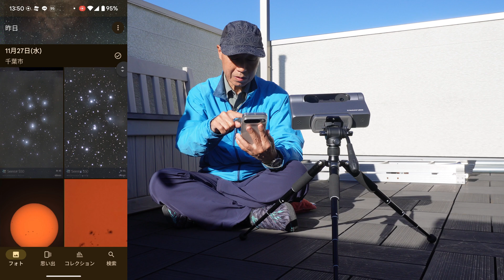DWARF 3 AIノイズ除去 自動？ 999の壁！